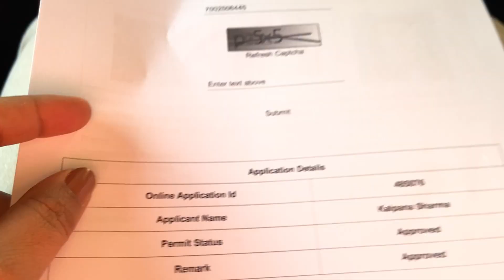Visit ITANAGAR (Arunachal Pradesh) After a long time